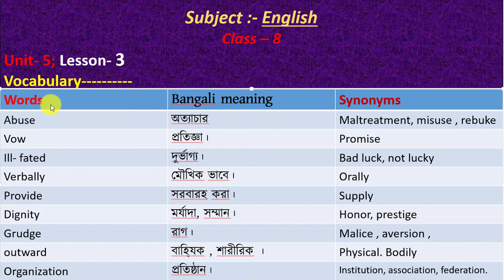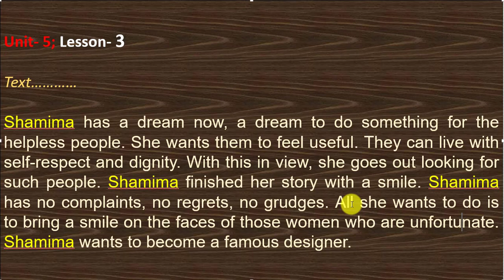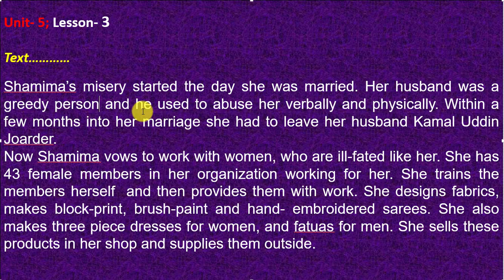Class-8 = English 1st paper, Unit 5- lesson- 3 ,Seen passage, Bangla Translation !